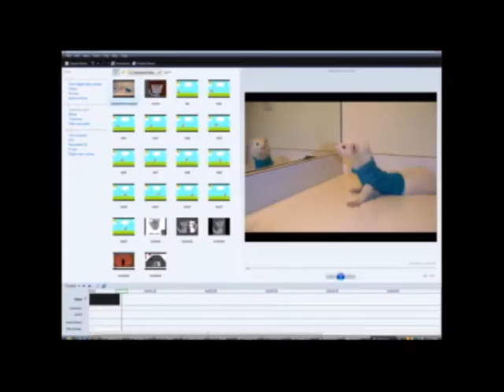OLD*how to make a running cat without animation program!